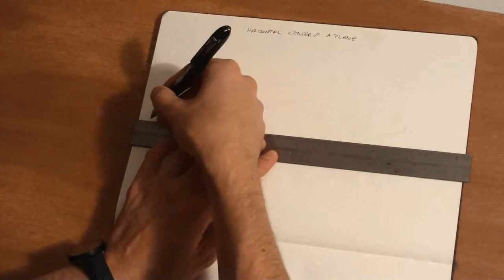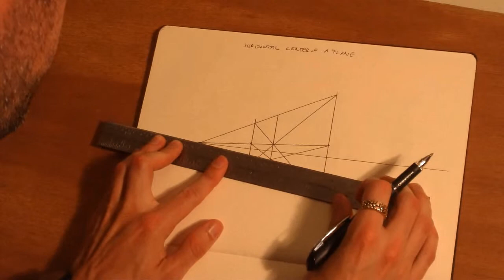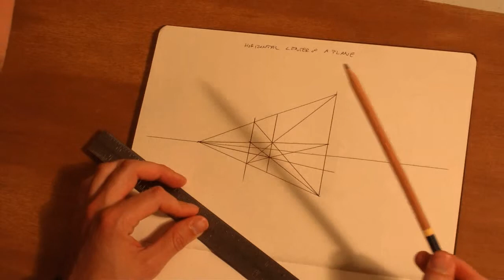Perspective Basics 4.5 - Horizontal Center of a Plane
A breakdown of how to find the horizontal center of a plane.